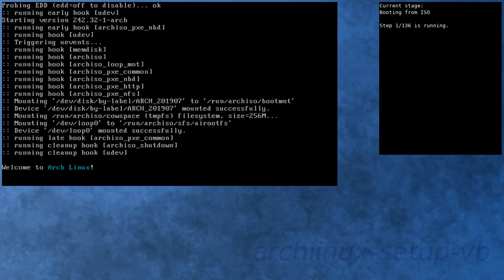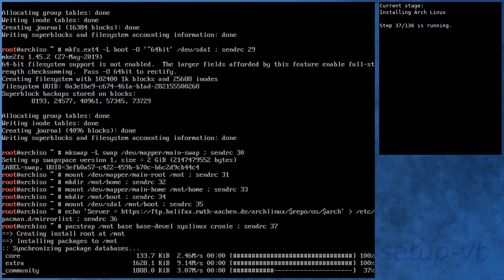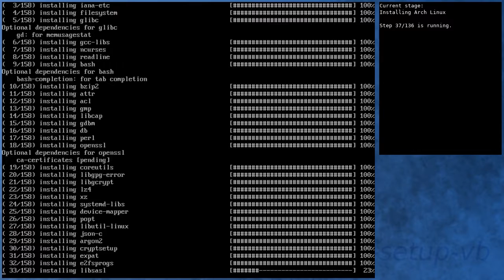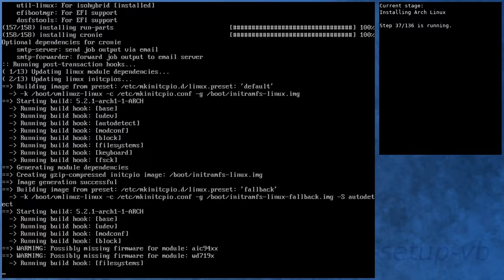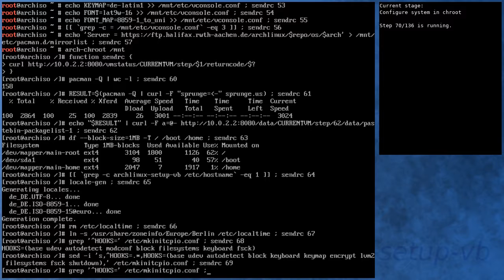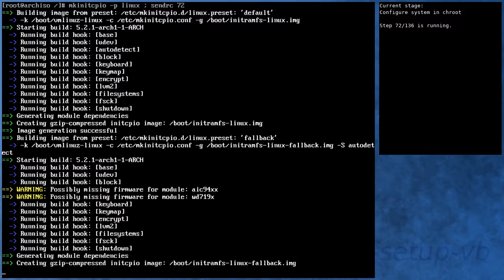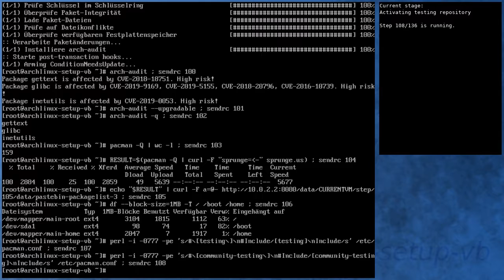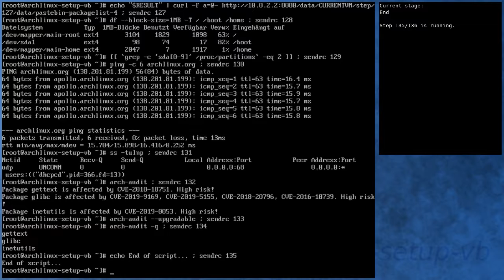Arch Linux installation recording to kernel 5.2.1-arch1-1-ARCH (core)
Summary:
[00:00] Booting from ISO
[00:48] Preparing
[01:42] Preparing disk
[03:20] Installing Arch Linux
[09:43] Configure boot
[10:01] Configure system
[10:53] Configure system in chroot
[14:28] Boot into new system
[15:36] Running in new system
[17:00] Activating testing repository
[17:49] Booting to system with testing repository
[18:47] Testing system with testing repository
[20:09] End

Kernel details:
5.1.15-arch1-1-ARCH (ISO)
5.2.1-arch1-1-ARCH (after installation)
5.2.1-arch1-1-ARCH (after enabling [testing])